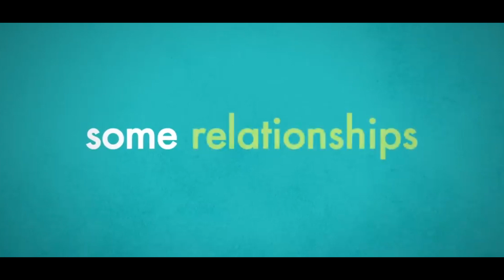The Family Way || Shassie & Gules Trailer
Shawn and Lassie's relationship is altered with the news that they are expecting a child and while Gus is happy for his best friend he wants to find someone too. The only thing is sometimes what you want doesn't always turn out the way you think it will.